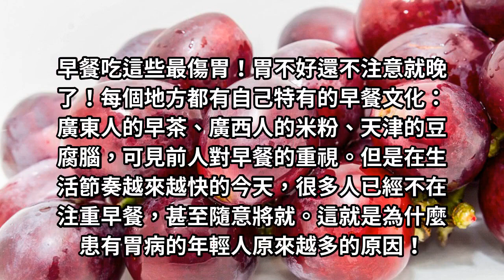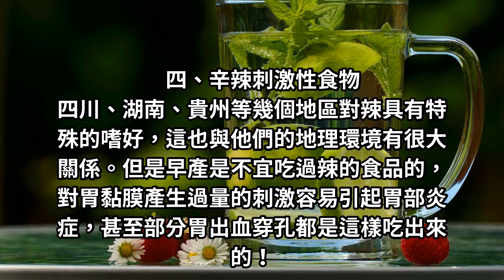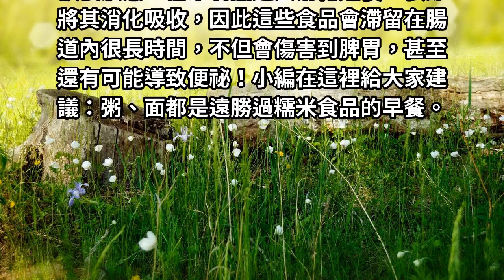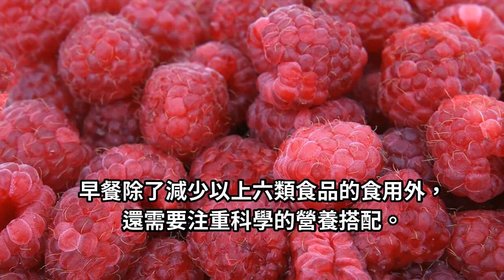早餐吃這些最傷胃！胃不好還不注意就晚了！